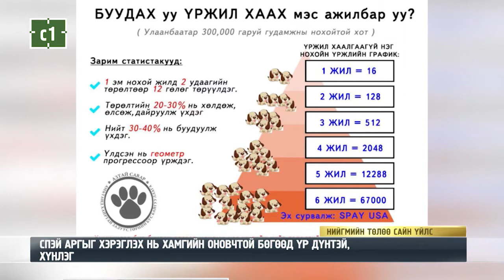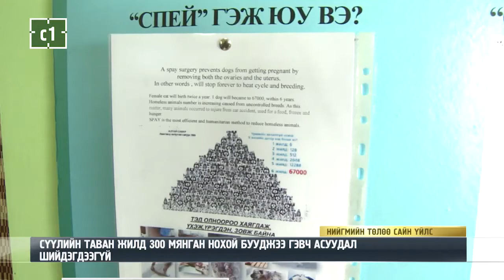C1 Newsroom - СҮҮЛИЙН ТАВАН ЖИЛД 300 МЯНГАН НОХОЙ БУУДЖЭЭ ГЭВЧ АСУУДАЛ ШИЙДЭГДЭЭГҮЙ